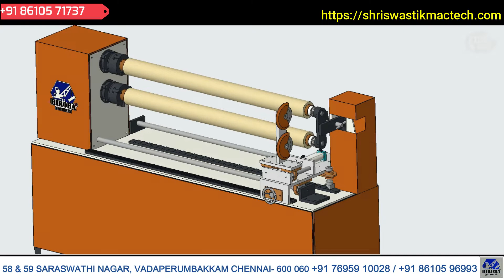We Manufacture all kinds of Cello Tape Slitting & Rewinding Machine. Chennai. .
We Manufacture all kinds of Cello Tape Slitting & Rewinding Machine.